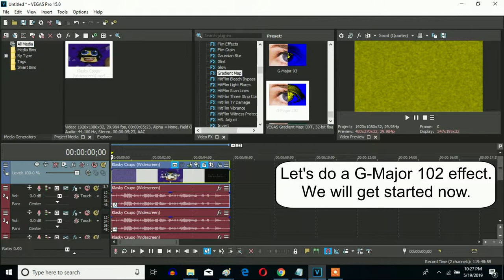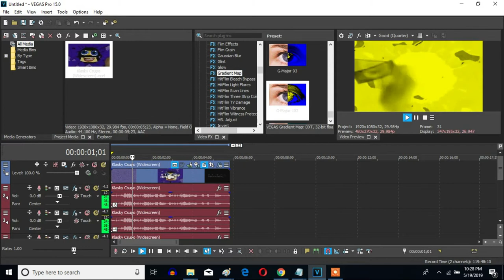How To Make G-Major 102 On Sony Vegas Pro